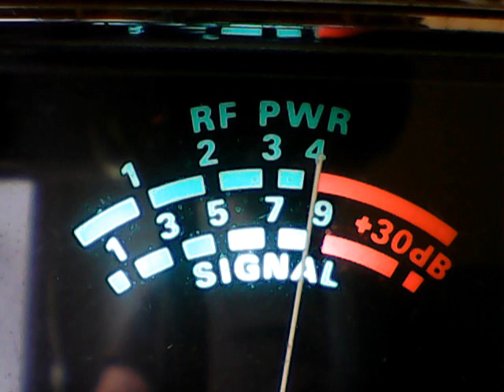289 Slingblade ,Mick Jagger WVa,122 Me, Chickenman ,Shotgun Mass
DX FRIDAY AFTERNOON ON YOUR CB CHANNEL 28,AS RECIEVED IN A COBRA 2000 WIDEBANDED FOR YOUR LISTENING PLEASURE,THANKS FOR WATCHING AND PLEASE HIT THE LIKE BUTTON AND SUBSCRIBE I WOULD APPRECIATE IT.5/21/21